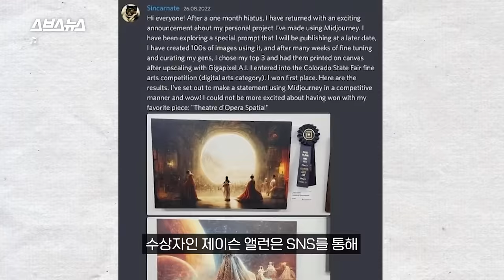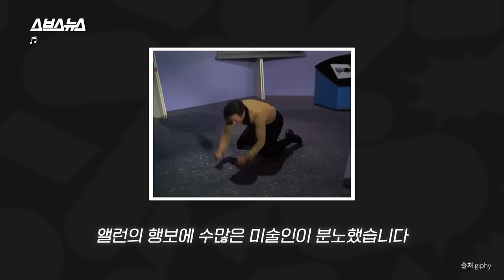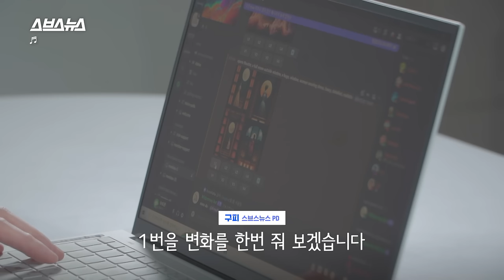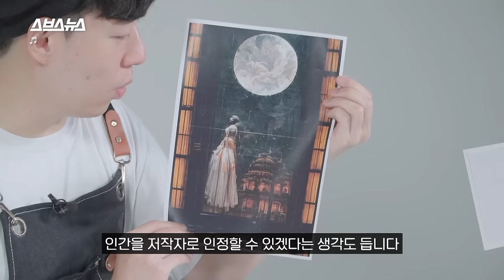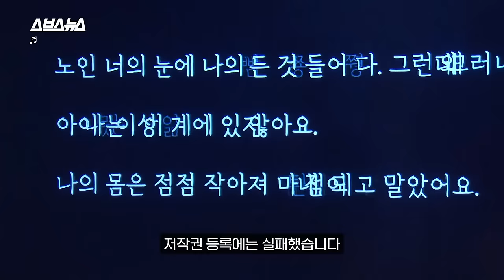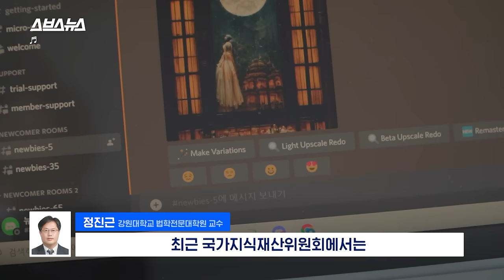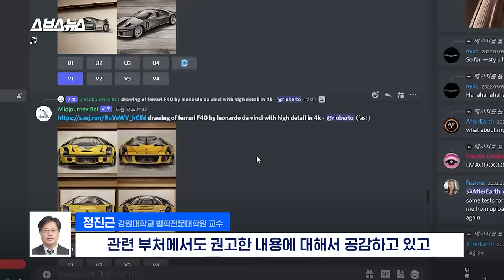AI가 그린 그림이 미술대회 1등해서 난리난 미술계 근황 / 스브스뉴스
최근 미국 콜로라도의 미술대회에서 AI로 그린 창작물이 대상을 타 화제가 됐습니다.
그림을 750달러에 내놓기까지 하는 수상자의 행보에 여러 미술인이 분노하며, 제출자가 저작자로서 자격이 있는지에 대한 논란이 일었습니다.
우리나라에서는 AI 창작물의 저작권자를 어떻게 규정하고 있는지, AI 창작물이 범람할 미래에 어떻게 대비해야 할지, 스브스뉴스가 알아봤습니다.